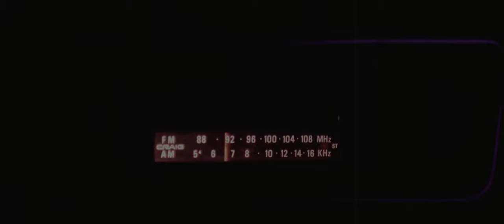Billy Rogers - CRIMINAL (Official Video)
An Untangled Films Production

Directed by: TJ Rogers, Kevin Davidson
Executive Producer: TJ Rogers
Producer: Julie Angle
Written by: TJ Rogers, Kevin Davidson
Art Direction: TJ Rogers
Cinematographer: Kevin Davidson
Edited by: Carla Antonio, Kevin Davidson
Color, Visual Effects and Sound Design: Kevin Davidson
Camera Assist: Curtis Pay
Grip: Jesse Misener
Makeup and Special Effects: Dana Pay
Drone Operator: Nicholas Spencer Murray
Additional Equipment Provided by: Captivate Photo+Cinema

CAST
Detective: TJ Rogers
Heartbreaker: Madison Cipparone
Cop: J.P Verrucci
Sweet Old Lady: Grandma Rogers
Victim 1: Curtis Pay
Victim 2: J.P Verrucci
Victim 3: Dana Pay
Stunt drivers: Steve Rogers, TJ Rogers, Jesse Misener

Special thanks:
Camp Cataract for letting us turn your bar into a crime scene
Jason "Babs" Babony for bringing the cutlass out in the frigid December weather
Mike Rogers for saving the day

Track production and mix by Paul Gigliotti at Ignition Audio
Mastered by Peter Letros at Wreckhouse Mastering